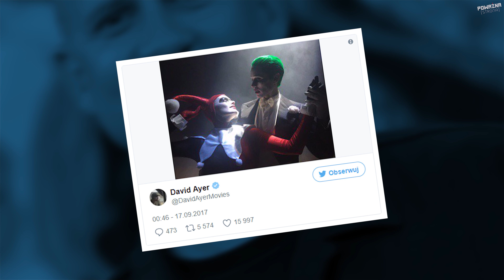FILM O JOKERZE I HARLEY - Reżyser Legionu Samobójców Powróci?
Użyto materiałów z filmów, gier i komiksów:
Legion Samobójców